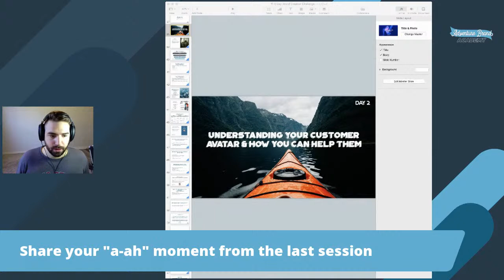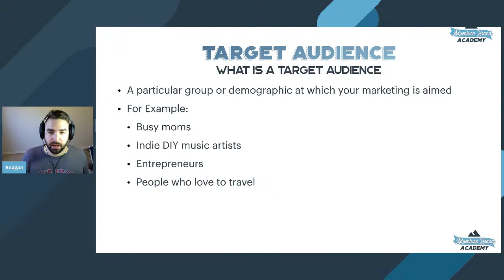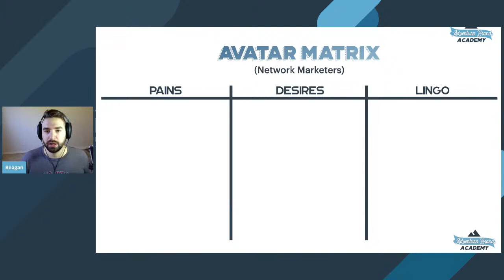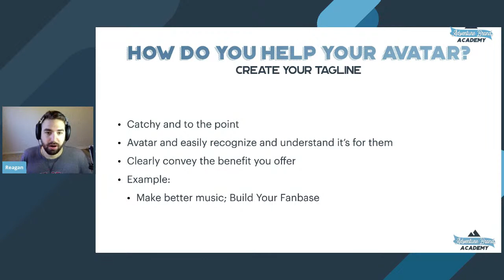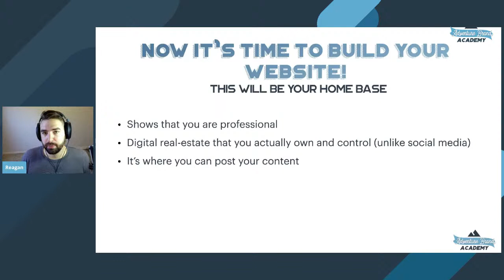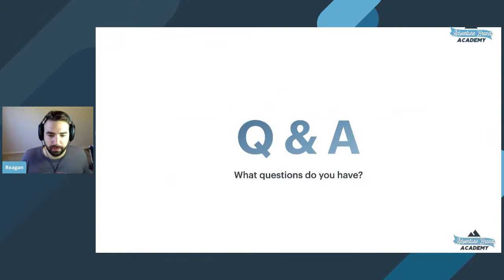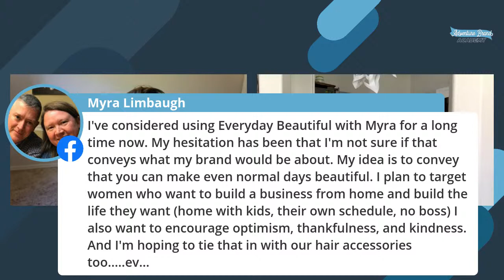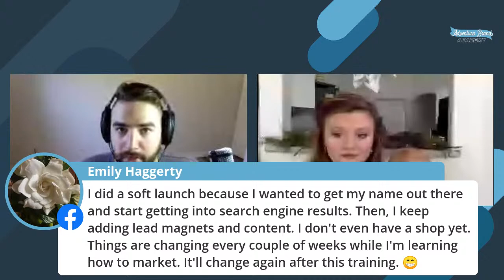Understanding Your Customer Avatar & How You Can Help Them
DAY 2:
When you really understand and "get" your customer avatar, then you'll never have to wonder what to create for content ever again.

In today's training, you'll not only learn about the importance of having a customer avatar and understanding them, but how to actually attract these people to your brand so you can generate regular sales and new team members.

There will also be a bonus video uploaded to the Facebook group later today covering how you can get your website created in as little as 10 minutes!

Get my free course on creating your own brand